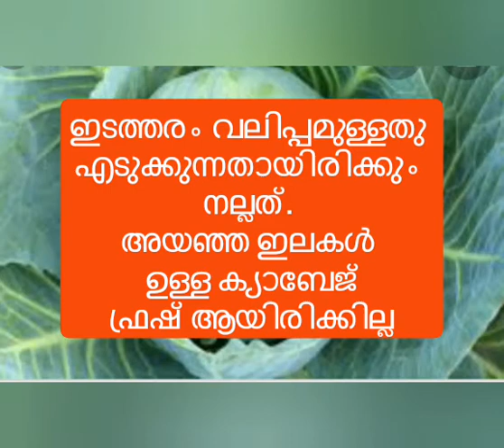ക്യാബേജ് നല്ലത് തിരയാം.